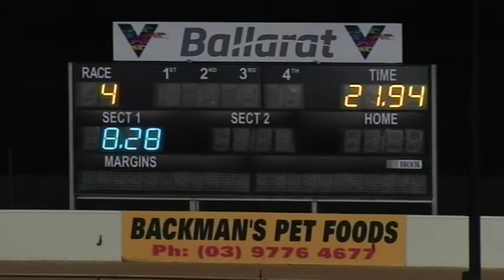BAL SAT 05 SEP 20 R4